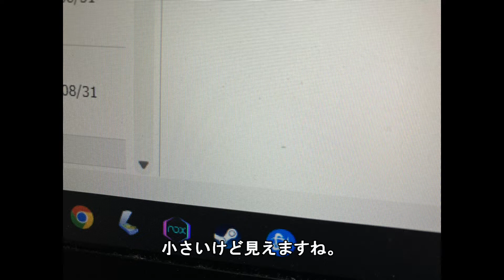モニター分解した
普段使っている液晶モニターのバックライトと液晶パネルの間に虫の死骸が入り込んでしまったため、フロントを分解して摘出しました。
査定額が下がりますが、最悪有償でも回収してくれるレベルならOKです。
まだまだ使う予定です。
液晶割れや漏れのモニターって廃棄や回収してくれないみたいですね。
どうやって捨てれば良いんですかね？業者を調べても出てこない...